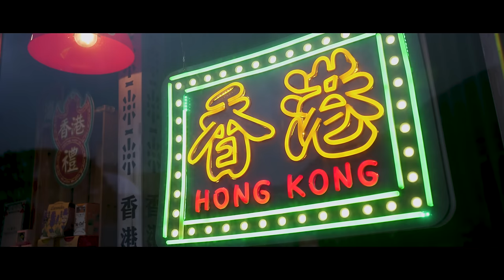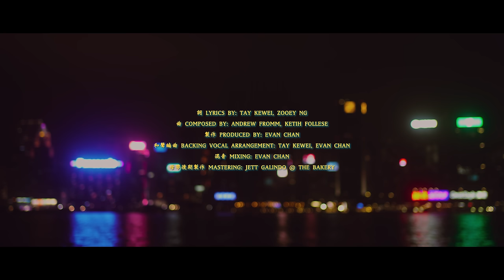Tay Kewei 鄭可為【我的模樣 In Your Eyes】Official Music Video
【就是喜歡你眼中  我的模樣】
即使我覺得自己不夠好  卻總能在你眼裡看見低落的解藥
獻給每一位聽見這首歌的你，願你們的那個他眼中，都有你喜歡的自己。

鄭可為新作，充滿浪漫又溫暖氛圍的《我的模樣》現已全面上線！

歌曲描述了在愛你的人眼裡，你永遠都可以看到自己最好的一面，並且從對方看你的眼神獲得支持和力量。互相成就的愛情可以讓人變得更強大，這才是一段感情最美好的地方。

香港旅遊發展局鼎力支持，鄭可為事隔五年特地拉隊到香港進行MV拍攝。呼應歌曲展現不同面向的自己，鄭可為在MV中挑戰五種不同造型，共到訪六個景點(油麻地、泥涌石灘、PMQ元創方、西九藝術公園、西環鐘聲泳棚、銀行街電車站），讓粉絲享受新歌的當下，也能一飽眼福！

Established homegrown celebrity singer-songwriter Tay Kewei returns to delight fans with music as she drops her highly anticipated latest single ‘In Your Eyes’! Supported by Hong Kong Tourism Board (HKTB), Tay Kewei shot her music video in Hong Kong after five years. Echoing the concept of the song of showing off different aspects of yourself in the song, in the music video, Kewei can be seen in five different styles, in six different scenic locations which include: Yau Ma Tei, Nai Chung Beach, PMQ, West Kowloon Art Park, Sai Wan Swimming Shed, and Bank Street Tram Station. Fans can expect a visual feast while enjoying the music.

The track describes how you can always see the best of yourself in the eyes of the person who loves you and in turn, draw strength and support from the way they look at you. This mutual adoration makes each other stronger and is the best part of a healthy relationship.

【我的模樣 In Your Eyes】

你總是能 看到我的好
就算我不值得被擁抱

我早已忘了該怎麽微笑
你眼神 就是解藥
我不用再尋找

我的心不再流浪
找到  靠岸

你讓我變得勇敢
不怕風 不怕浪
有你 給我力量

可不可以讓時間暫停
凍結你眼神 那份堅定
擁抱未來 不在乎曾經
我們不是僥幸
就讓時間證明

我的心不再流浪
找到  靠岸

你讓我變得勇敢
不怕風  不怕浪
有你 給我力量

看著你 那個我 總是最好的我
我都懂 盡在不言中

我的心不再流浪
找到  靠岸

你讓我變得勇敢
不怕風 浪
有你 給我力量

詞 Lyrics By: Tay Kewei, Zooey Ng
曲 Composed By: Andrew Fromm, Ketih Follese
製作 Produced By: Evan Chan
和聲編曲 Backing Vocal Arrangement: Tay Kewei, Evan Chan
混音 Mixing: Evan Chan
母帶後期製作 Mastering: Jett Galindo @ The Bakery

MV Credits:
製作公司 MV Production: Cross Ratio Media
監製 Executive Producer: Dean Augustine
導演 Director: Chong Minyao
製片 Producer: Lorraine Ong
攝影 DOP: Alicia Lim
後製 Editor: Chong Minyao, Lorraine Ong
調光 Colourist: Lorraine Ong
空拍機 Drone Operator: Li Xuan
Fixer: Vivian Wong
幕後花絮 Behind the Scenes: Tammy Aw Yeong
行銷宣傳 Marketing and PR: Rebecca Tan, Zooey Ng, Lim Ying Hui
經紀部 A&R Management: Lim Ying Hui, Zooey Ng, Alexis Harm
社群平台團隊 Social Media Team: Joleen Ho, Bianca Yang
髮型師 Hair Stylist: Kennki Lau
化妝師 Make up Artist: Onki Lau
特別感謝 Special Thanks: Anita Ng